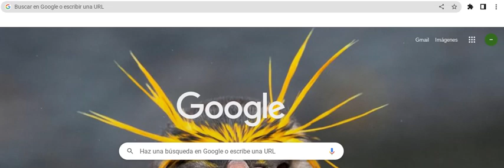uh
idk what to upload